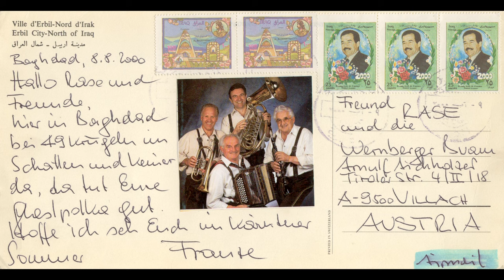"Karntnarisch g´sungen - Karntnarisch g´spielt" vom Eisenbahner Quintett und den Wernberger Buam!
Die "Wernberger Buam" spielen am liebsten alte, überlieferte Volksweisen, für die es keine Noten gibt. In den vielen Jahren ihres Zusammenspiels (in verschiedenen Besetzungen) haben sie einen ganz typischen Klang und ein eigenständiges Repertoire an landläufigen Tanzstücken entwickelt. Alte Polkas und Tramplans zählen zu den besonderen "Spezialitäten" dieses originellen Mittelkärntner Trios.
So wie in der echten Volklsmusik kommt aber auch im Kärntnerlied der Charakter unseres Volkes zum Ausdruck. Der Humor des Kärntners, sein Stolz, aber auchseine Tiefsinnigkeit und Schwermut spiegeln sich im echten Kärntnerlied wider. Dieses "echte Lied im echten Gewand" aufzuspüren und zu singen hat sich das "Eisenbahner Quintett Villach" zur freudigen Aufgabe gemacht.
WERNBERGER BUAM:
Jakob Rader (Klarinette, Saxophon; Reinhard Tschernitz (Steirische Harmonika); Arnulf Aichholzer (F-Baß)
EISENBAHNER QUINTETT VILLACH:
Heinz Wurzer (Übersänger); Ferdinand Zeipper (Vorsänger); Siegfried Mikosch (hohe Quint); Hermann Ebner (tiefe Quint); Peter Sternad (Baß)